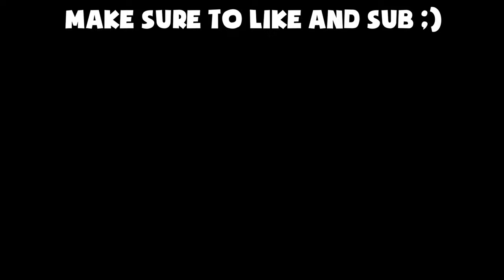tf2: yo PIER is here to stay...(very nice)